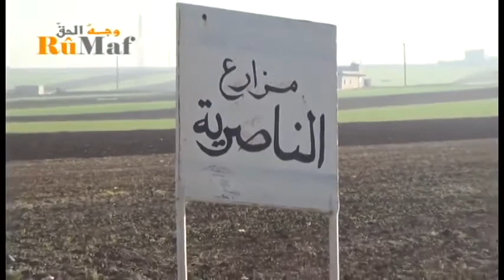'TİL FİRAT' YPG Ceyş El Siwar birliklerin elinde